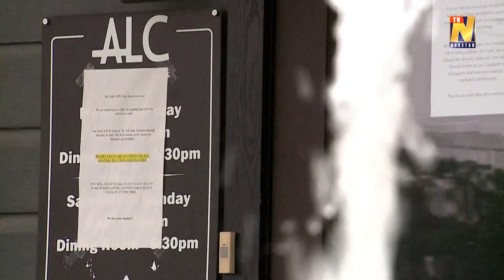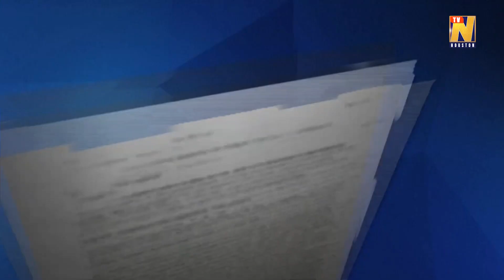New clampdowns in Texas amid COVID-19 spread, Florida cases hit record high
As the United States recorded the largest single-day increase of new cases of COVID-19, Texas and Florida bars and restaurants were slapped with new restrictions which have many business owners concerned that the sudden reversals, just weeks after accelerated reopenings, will force some out of business.

The new record for positive COVID-19 tests came as Texas and other states at the center of a new surge in infections halted efforts to ease restrictions on businesses, threatening a hoped-for economic recovery and jobs.

In a reversal of his early moves to relax restrictions, Texas Governor Greg Abbott on Friday ordered bars across the state to close and required restaurants to limit indoor seating capacity to 50%.

The small city of Galena Park, on the outskirts of Houston, Texas instituted a curfew starting Saturday (June 27) night due to surging cases of the novel coronavirus, the latest move by officials in some southern and western states to backtrack on their reopening plans.

Underscoring the worsening spread of the virus, Florida on Saturday morning reported 9,585 new infections in the last 24 hours, marking a record high for a second day, and 24 additional deaths from COVID-19, the illness caused by the coronavirus.

Florida, another state that reopened its economy relatively quickly, told bar owners in the state to immediately stop serving alcohol on their premises.

The U.S. recorded more than 45,000 new cases of COVID-19 on Friday, the largest single-day increase of the pandemic, according to a Reuters tally, bringing the total number of Americans who have tested positive to at least 2.48 million.

(Production: Arlene Eiras)